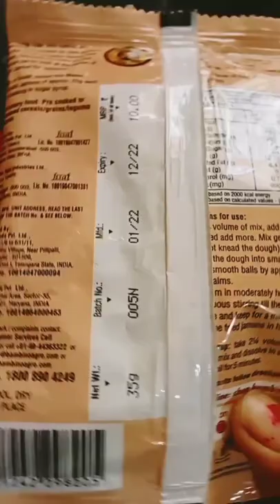Bambino Instant Gulab jamun mix recipe